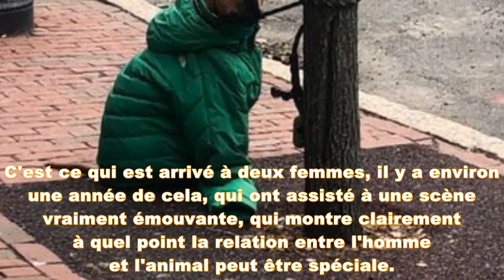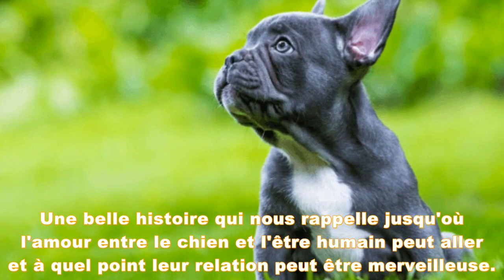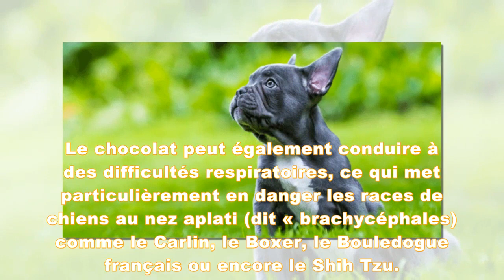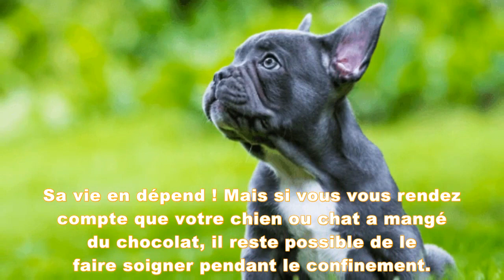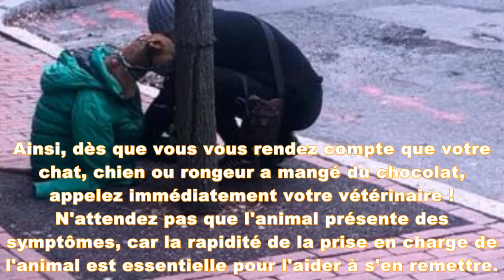Elle ne peut pas emmener son chien à la Poste : la décision qu’elle prend coupe le souffle de tout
Un acte d’une grande bonté qui réchauffe le cœur.